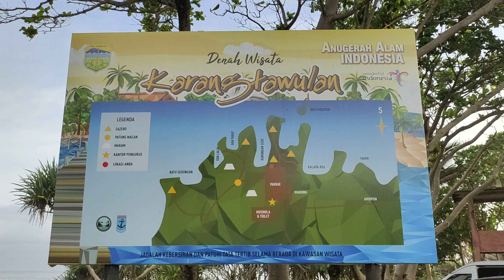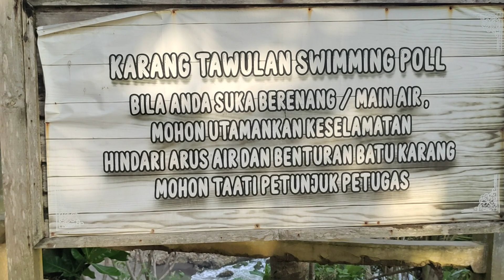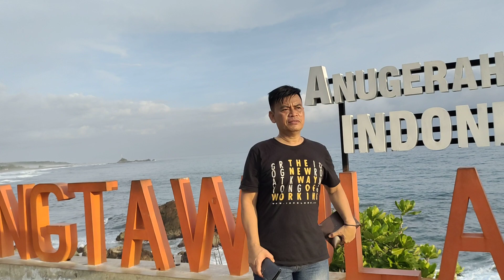Wisata Alam Pantai Karang Tawulan